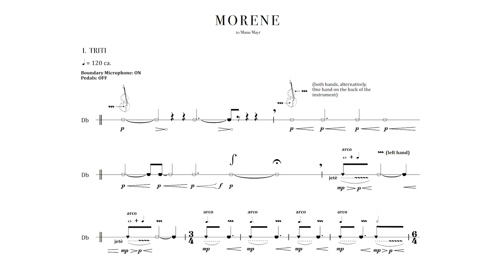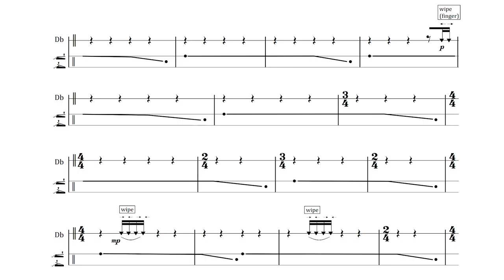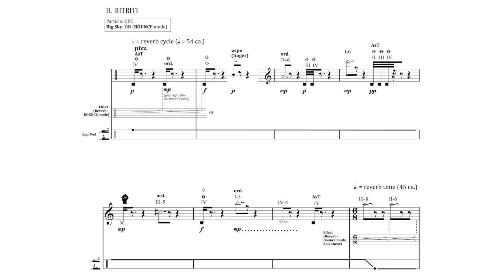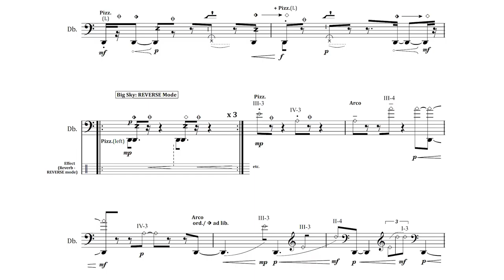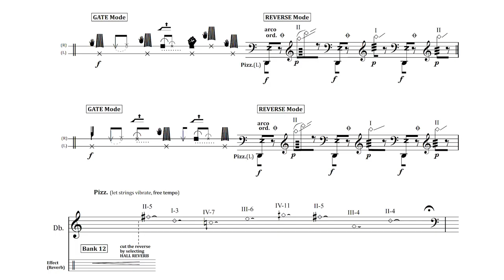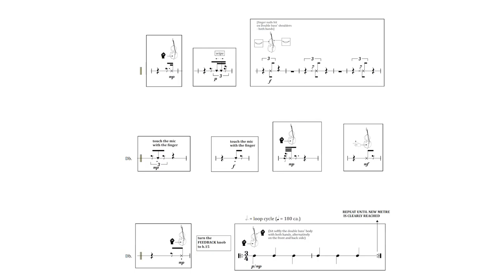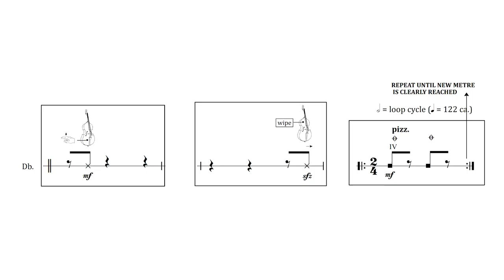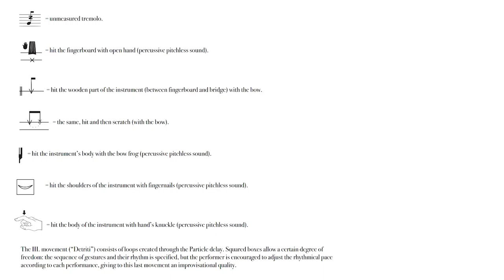Zeno Baldi — Morene [w/ score]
performed and recorded by Manu Mayr - Vienna, April 2017.
“Morene” (2016) for amplified double bass and pedals (instead of electronics)

Stampato in Italia – Printed in Italy
NR 141688
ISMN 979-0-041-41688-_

Uploaded with permission from Zeno Baldi, Manu Mayr, and Casa Ricordi. Synchronization Rights for score graciously provided by Casa Ricordi.